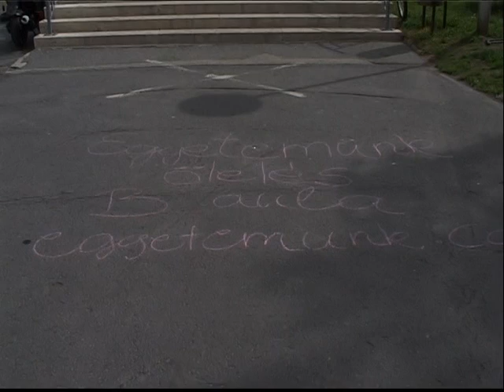Egyetemünk Ölelés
Tavaly még az oldal népszerűsítése volt a cél, idén viszont már az egyéves születésnapját ünnepelte az Egyetemünk újság online változata, az egyetemünk.com. Ezúttal is egy játékos délutánra vártak minden érdeklődőt a B épület aulájába.